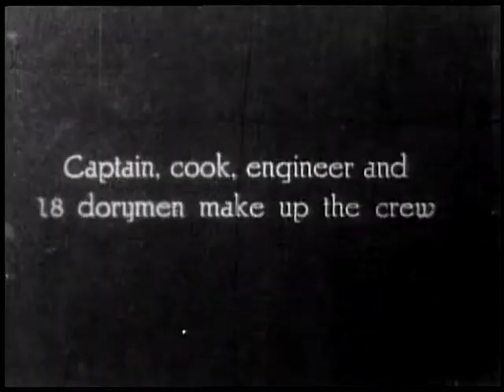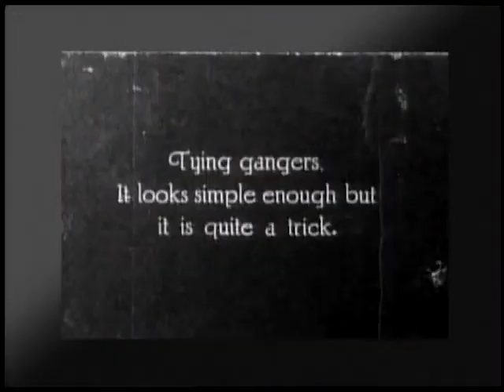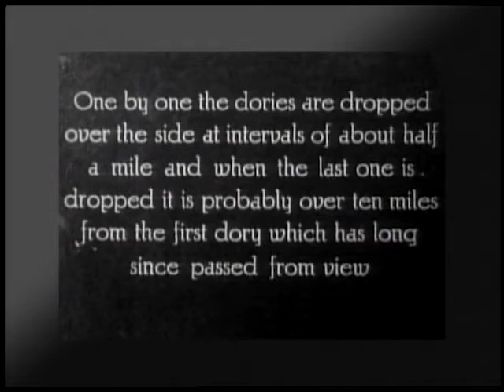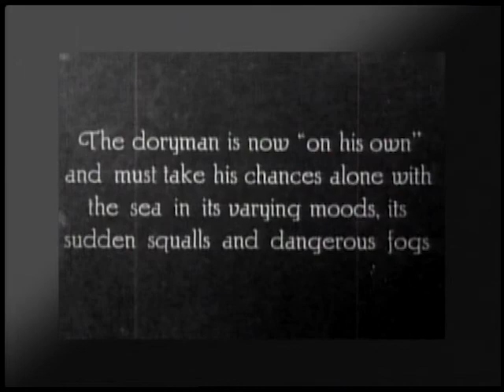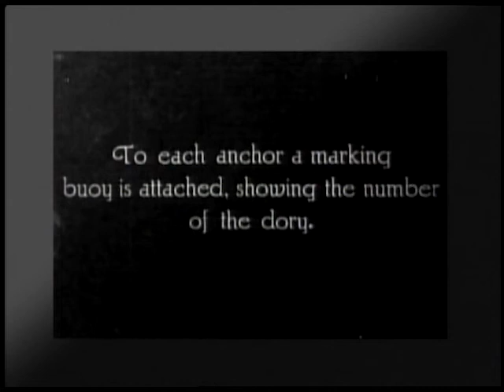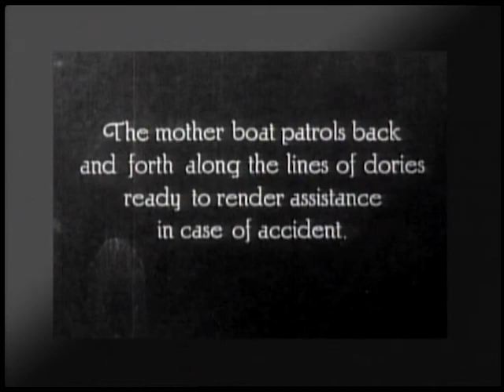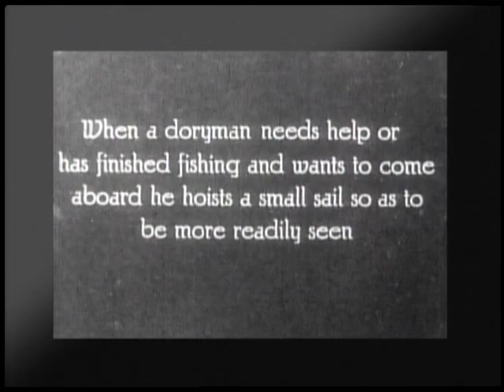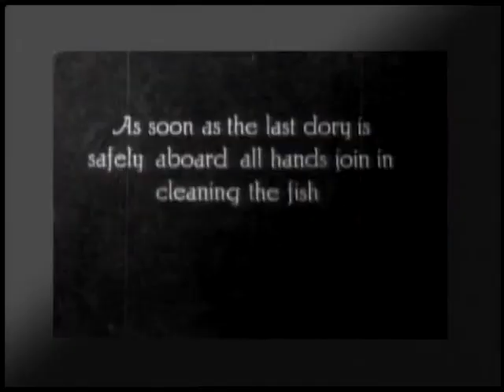Clarence Birdseye Movies - NewEnglandFisheries 1932(?)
This appears to be a commercial film. The opening title is an optical effect, and this reel is a duplicate, which leads me to believe this film was distributed commercially.